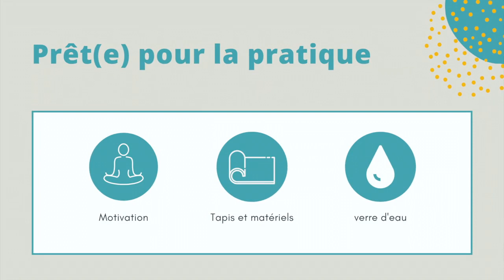Comment détendre le haut du dos ? Routine d'étirements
Tensions au dos après une journée de travail ?
Je vous propose une mini-séance d'étirements en douceur pour vous détendre le haut du dos.

Bonjour,
Je suis Chérhine, fondatrice des studios Kinepilates à Montréal. Depuis 2008 je donne des cours de Pilates, ELDOA et étirements. Je propose des conférences bien-être, des ateliers et stages au Québec, Mexique, Cuba, France...🧘🏻‍♀️ 🧘🏼‍♀️ 🧘🏽‍♀️ 🧘🏾‍♀️ 🧘🏿‍♀️